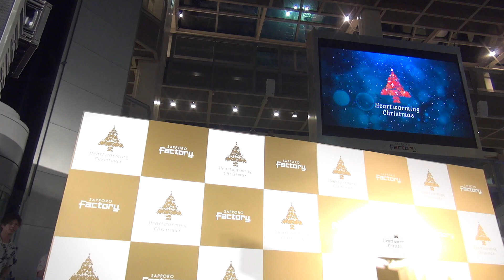2017-11-27 サッポロファクトリー ウィークデーライブ １８時の部 花畑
札幌市内の芸能スクール、アクターズスタジオ北海道本部スターゲート校のステージです。

１．てぃーてぃーてぃーてれって てれてぃてぃてぃ ～だれのケツ～ （舞祭組）
２．やっちゃった!! （舞祭組）

花畑
　上田啓斗